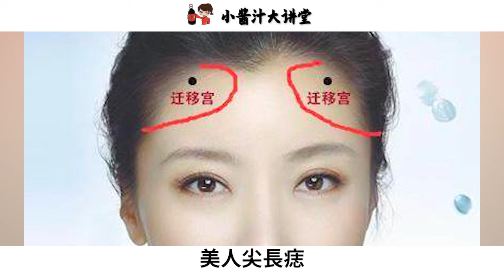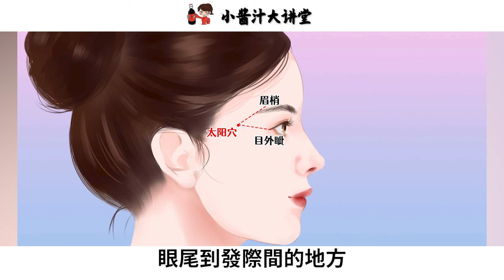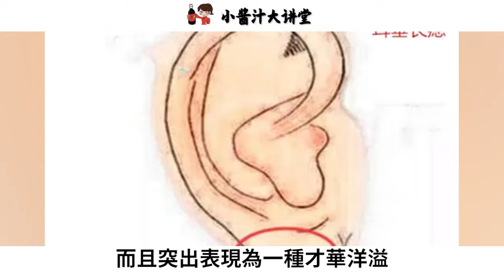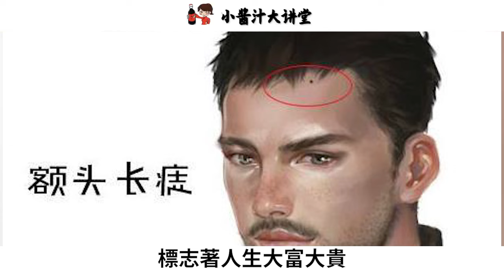女人臉上的五顆「桃花痣」，現實拜金，以自我為中心，一生不順利